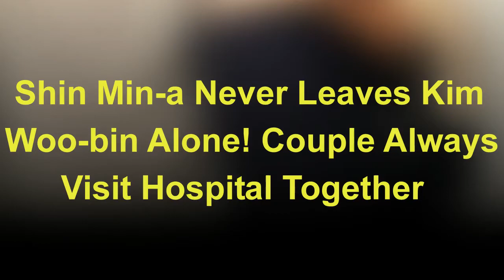Shin Min a Never Leaves Kim Woo bin Alone! Couple Always Visit Hospital Together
Kim Woo Bin was seen being accompanied to the hospital with girlfriend Shin Min Ah for his cancer treatments. Kim Woo Bin was diagnosed with nasopharyngeal cancer in May of this year.